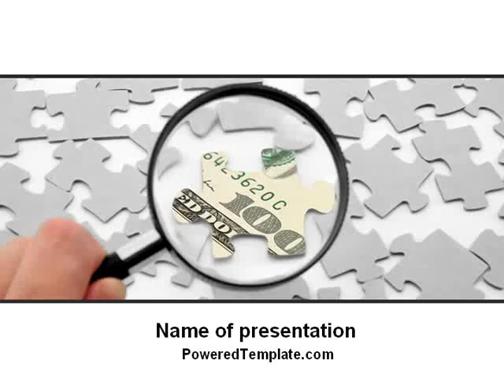Dollar Puzzle PowerPoint Template by PoweredTemplate.com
Dollar Puzzle PowerPoint Template for presentations.